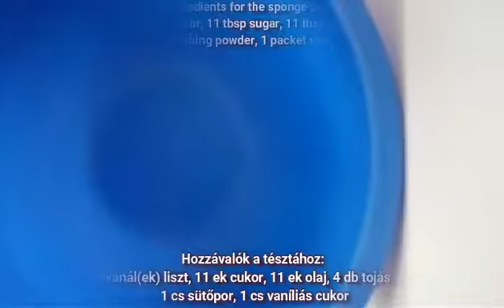Cherry sponge cake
Egyszerű, könnyű, finom meggyes sütemény